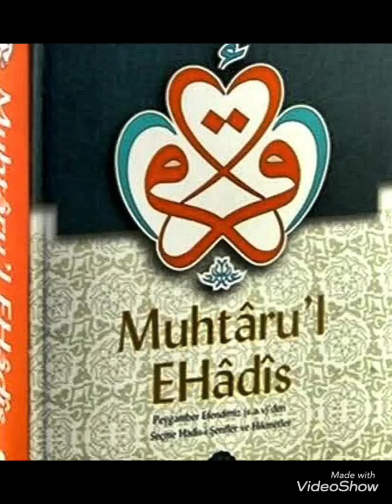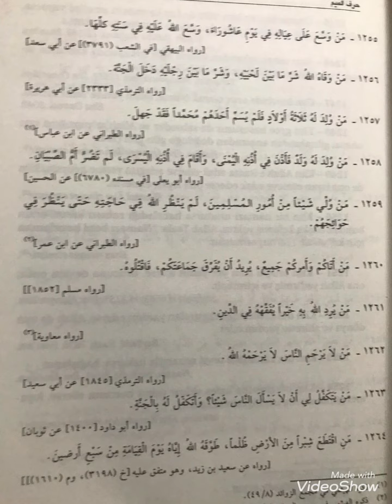164. Ders (1255. Hadisten 1264. Hadise kadar)